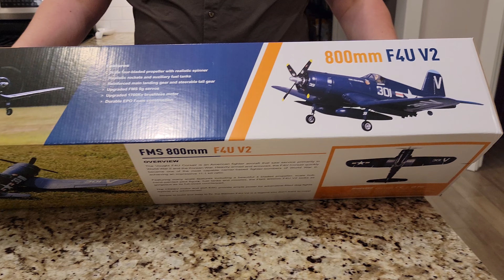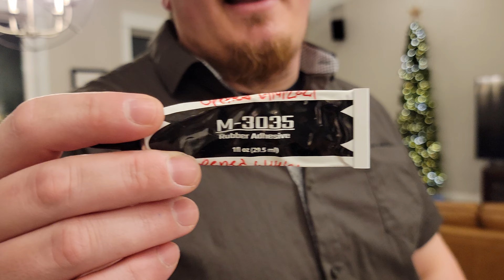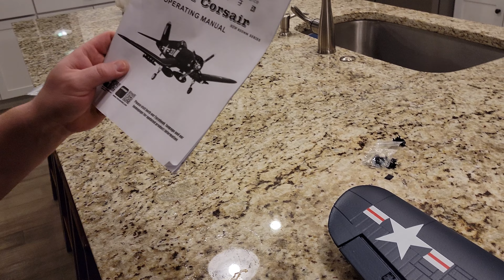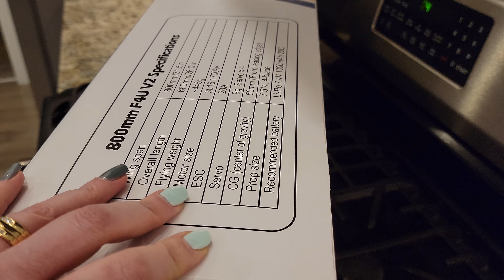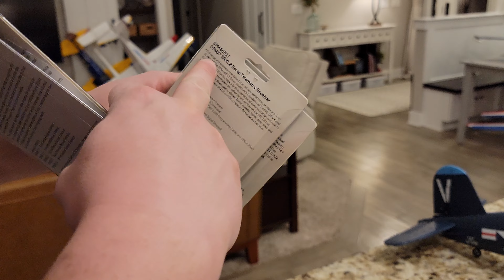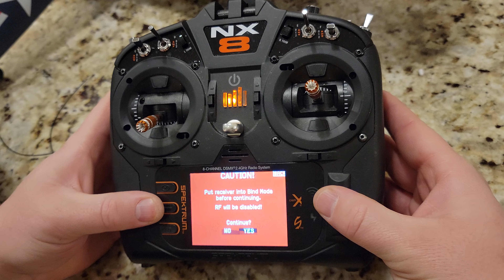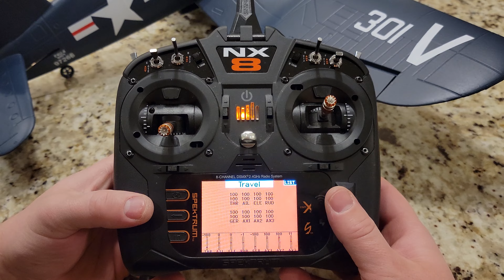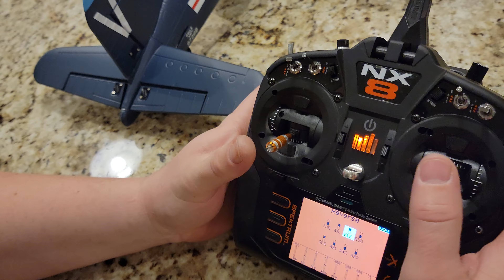FMS - F4U Corsair V2 - 800mm - Unbox, Build, & Radio Setup